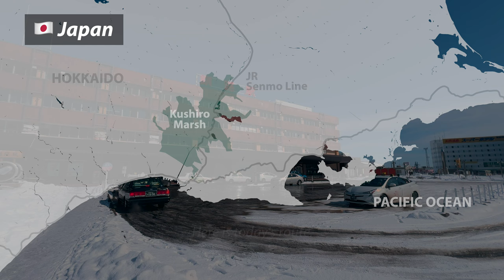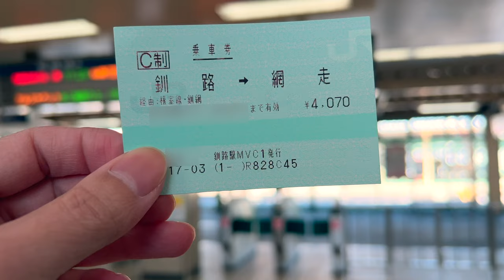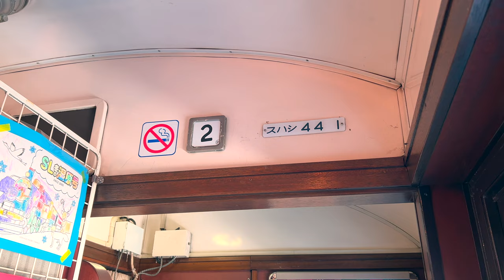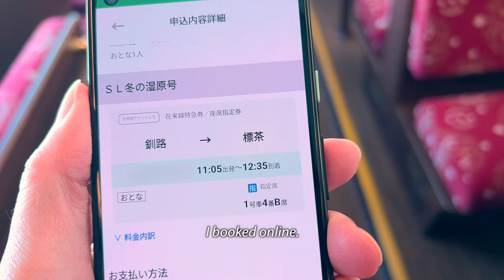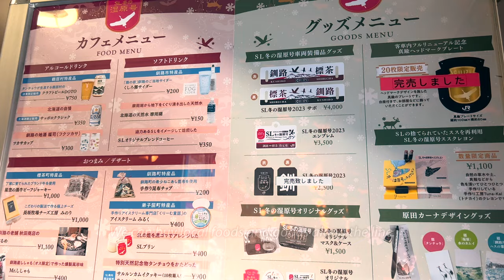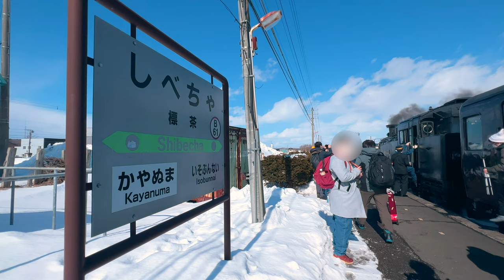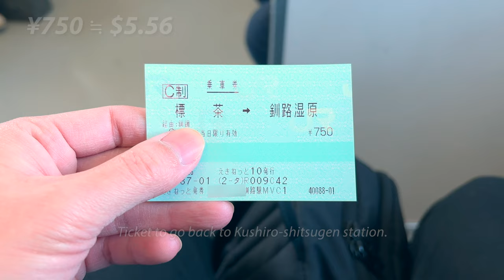Riding Japan's Historic Steam Train Through Beautiful Snowy Wetlands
Join us on a retro train adventure as we ride the steam train through the beautiful Kushiro Marsh in Japan. Sit back and relax in the vintage carriage as we take in the stunning views of the wetlands from the observation deck. Follow along as we capture the essence of this unique travel experience and discover the natural beauty of Hokkaido.

Vehicle: C11 Steam locomotive, Series 14 and 43 carriages
Operator: JR Hokkaido
Seat: Red-crowned crane car (Reserved seat)
Price (Fare + Reserved seat ticket):
- Fare from Kushiro:
  - To Shibecha: 1290JPY (9.56USD)
  - To Shiretoko-Shari: 3110JPY (23.04USD)
  - To Abashiri: 4070JPY (30.15USD)

Fares are subject to seasonal changes. Please check the operator's website for details.

Reference:
- JR Hokkaido:

Chapter:
0:00 Digest / Introduction of journey
1:10 Kushiro station / Steam locomotive C11
4:15 Inside the carriages
6:30 Kushiro to Shibecha / Scenery of Kushiro marsh
13:05 Shibecha to Kushiro marsh observatory
18:26 Amazing encounters / End of journey

So.Lo x Goson - Into The Fog

Closed caption Icon by Google Inc.